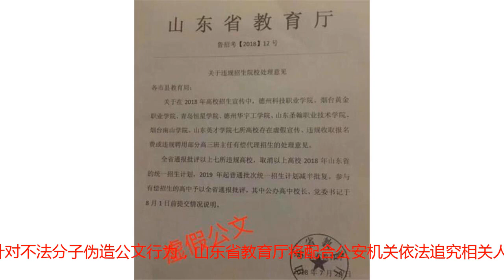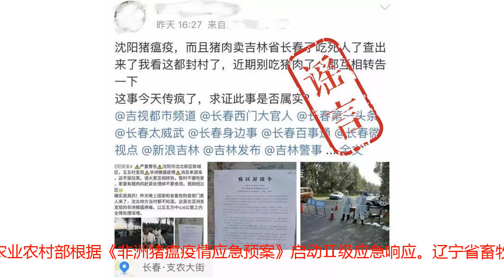本周谣言盘点：充电时玩手机，8岁孩子被电死？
近期有哪些谣言作妖？头条辟谣为你盘点一下。谣言一：8岁小孩充电时玩手机被电死谣言：近日，一条消息在天津、江西、海南等地热传：一名8岁的小孩在充电时玩手机被电死，家长要注意，千万别让小孩玩充电的手机。与传言一同传播的是一段小视频，视频中一名儿童躺在医院的病床上一动不动，身旁的家属发出撕心裂肺的哭声。真相：经天津警方核实，该视频最早在7月30日上午由武清区王庆坨镇居民魏某某发出。魏某某在社交媒体上发现该视频后，在不了解事实真相的情况下，为了制造热点，编造出“王庆坨镇有孩子因为充电玩手机被电死”的谣言。随后，谣言传至全国多个城市，多地警方也都对此进行了辟谣。谣言二：吞食牙膏+雪碧洗脸可伪装发烧谣言：一篇网帖称，用牙膏和雪碧简单几步就可以“伪装发烧”，具体做法为：将牙膏抹在太阳穴上揉几下，再把牙膏挤在糖上嚼碎吃下，然后用雪碧洗脸，深呼吸，约20分钟即可出现类似发烧的症状，有人用此方法顺利装病请假。这则“装病帖”同时提示，吃的牙膏越多，发烧时间越长，并且对身体毫无副作用。真相：医生表示，网传的“发烧秘诀”并没有科学依据，也不能让人达到发烧的状态。牙膏是弱碱性的，含有活化剂、氟化物等物质，食用后可